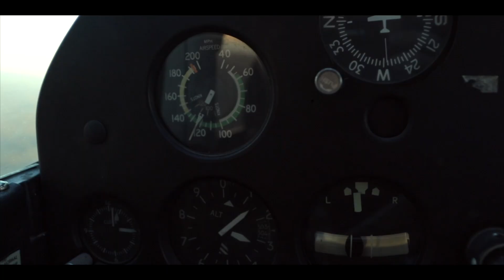It's My Passion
Quick flight in the Keweenaw